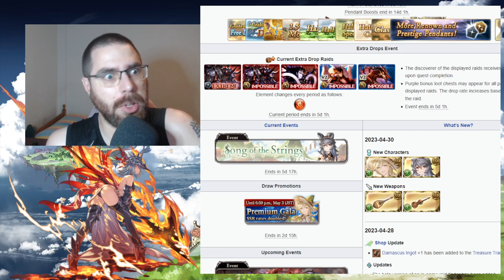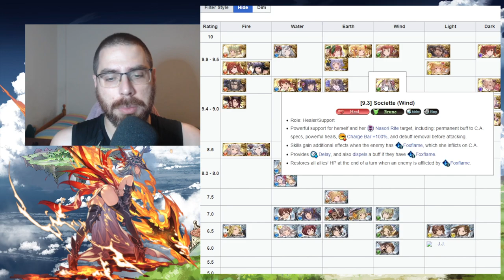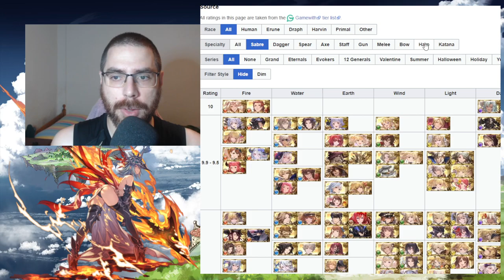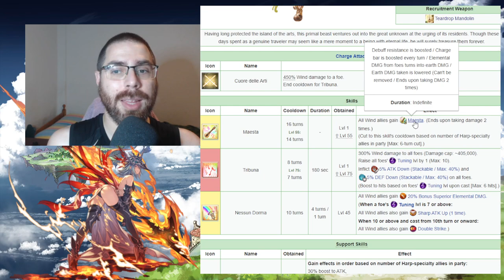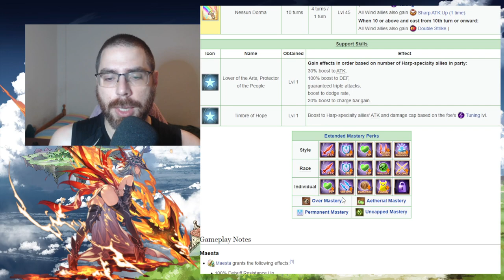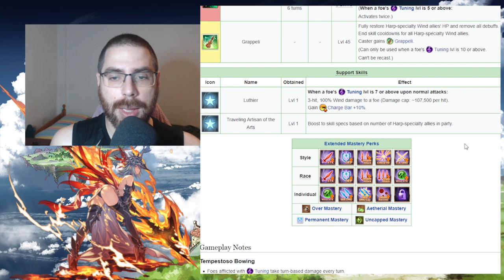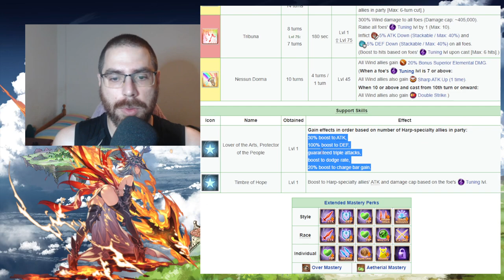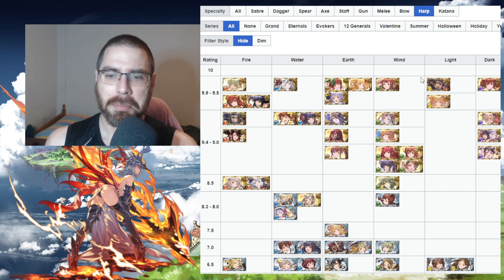Análisis de Caro y Cantate SSR | granbluefantasy en Español